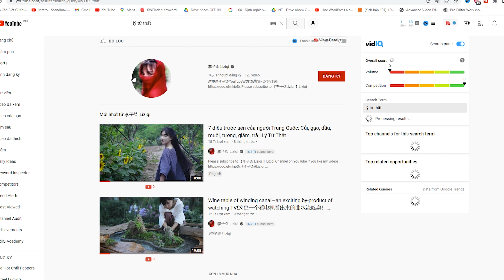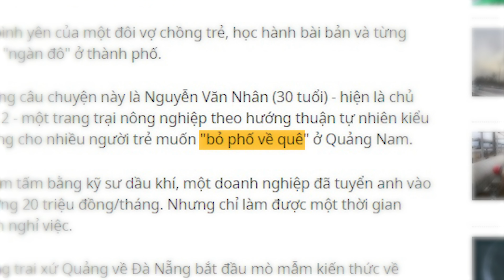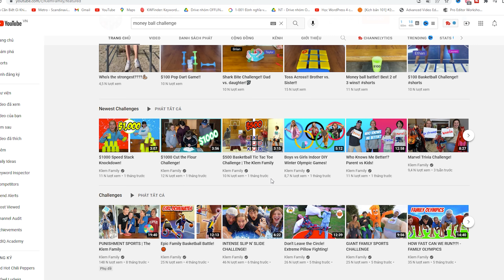CÔNG THỨC làm video thu hút nhiều người xem| Làm Phim Cùng Nam Trịnh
Nếu bạn muốn video của mình thu hút nhiều người xem và đem lại một giá trị nào đó, hoặc đơn giản là không bao giờ cạn ý tưởng làm nội dung, mình sẽ đưa ra cho các bạn 1 cộng thức rất cơ bản nhưng kinh điển và được áp dụng rất nhiều trong phim điện ảnh thương mại dài 90 phút, video youtube dài 10 phút, hay clip ngắn 30s.
0:01 INTRO
1:20 DISCLAIMER: Trước khi chửi thì đọc cái này trước
1:28 Phim ĐIỆN ẢNH thành công - John Wick
4:18 Video Youtube thành công (41 triệu Views)
6:28 Video ngắn Youtube thành công (3 triệu views)
7:09 Tips cho bạn
8:17 Outro - Câu hỏi dành cho bạn